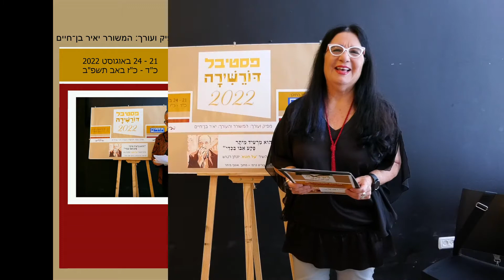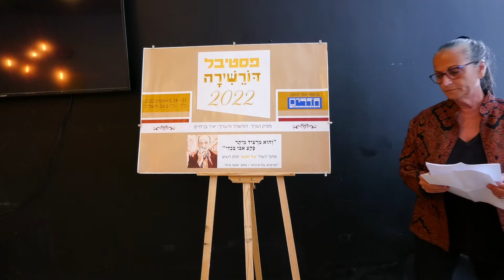פסטיבל דּוֹרֵשִׁירָה השני 2022 | אביב חזק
המשוררת, אביב חזק קוראת משירתה במרתון השירה בפסטיבל דּוֹרֵשִׁירָה השני 2022